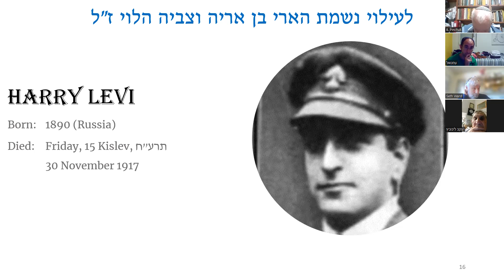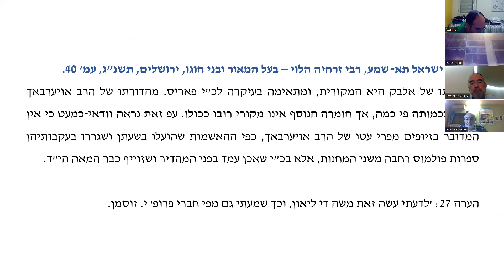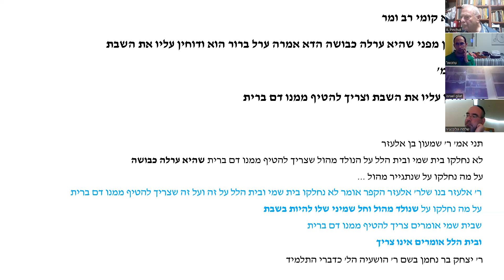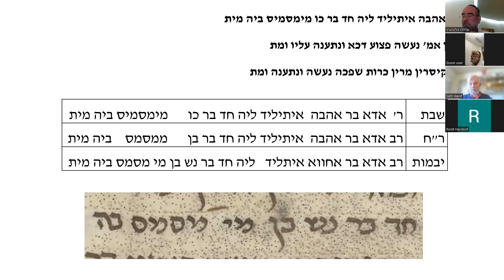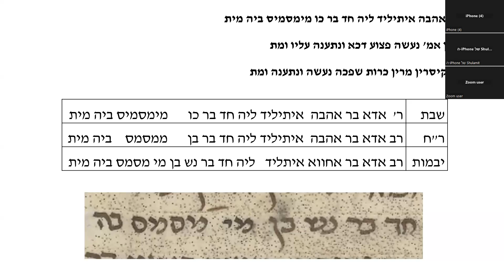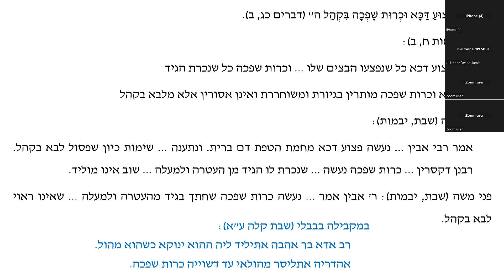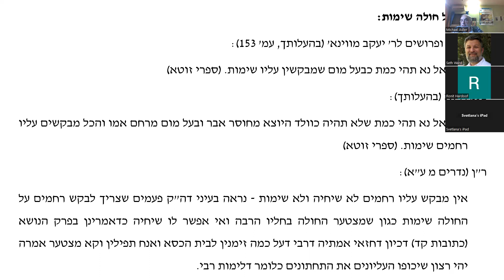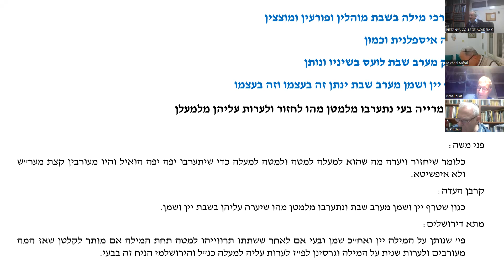שיעור #12 דין ערלה כבושה ועובדה דרב אדא בר אהבה שנולד לו בן מהול (חלק ב)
השיעור פותח בהשלמה לשיעור הקודם בעניין ערלה כבושה, עובר לדון בעובדה דרב אדא בר אהבה שנולד לו בן מהול. והסוגיה האחרונה על המשנה שנשארת בשאלה פתוחה.